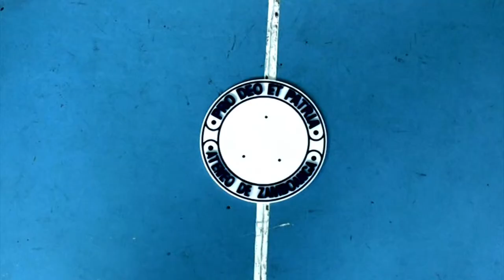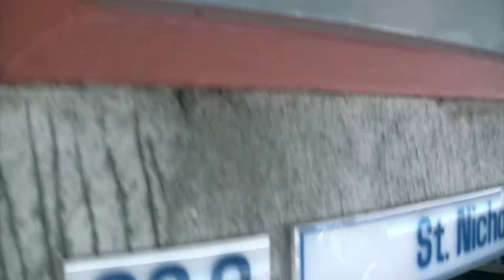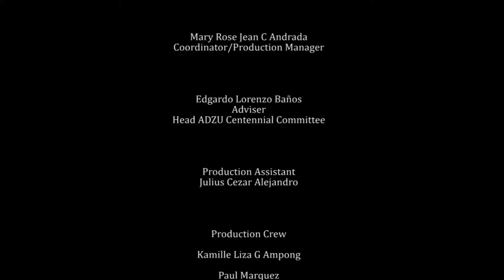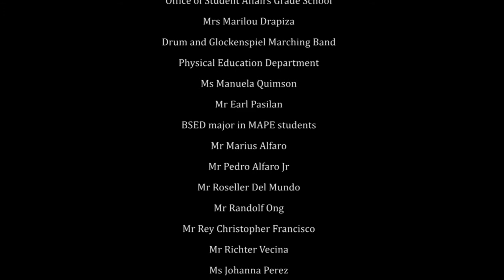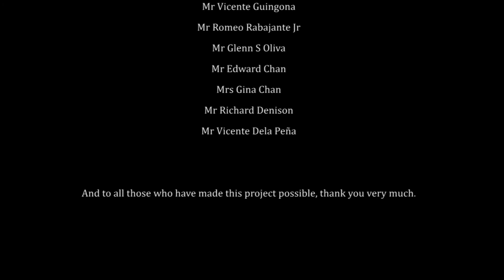Ateneo Beyond 100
AdZU Comm - Beyond COMMon